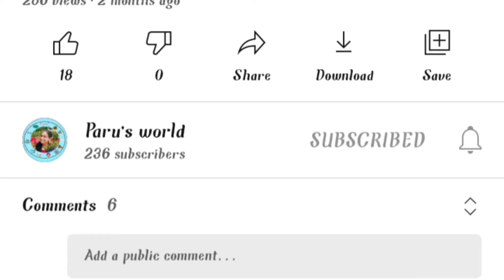வேர்க்குருவிற்கு இதை செய்து பாருங்கள் || Home remedy alaparaigal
Hi friends...

குழந்தைகளுக்கு ஏற்படும் வியர்க்குருவிற்கு வீட்டிலேயே எளிய முறையில் தீர்வு காண இந்த வீடியோவை முழுமையாக பார்க்கவும்

இதை நான் எப்படி என் குழந்தைகளுக்கு பயன்படுத்தினேன் என்பதையும் இந்த வீடியோவில் பார்க்கலாம்.

நன்றி ❤️❤️❤️

வியர்க்குருhome-remedies